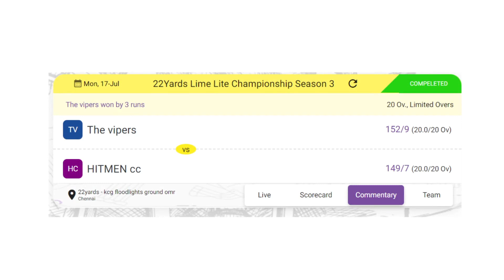Wickets! | The Vipers Vs Hitmen CC | 22yards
Super Sixes!
The Vipers Vs Hitmen CC